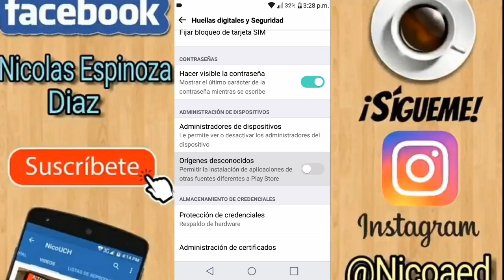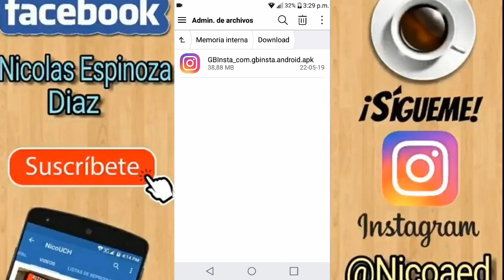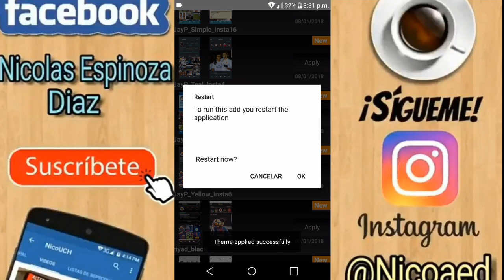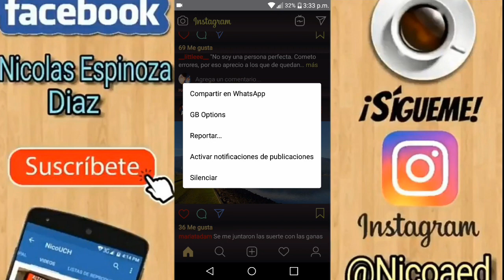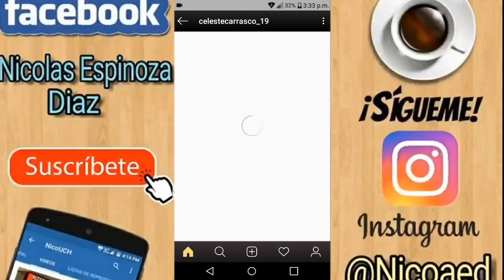COMO TENER INSTAGRAM MODO OSCURO para Android 2020 | Descarga GBinsta!!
Hola gente espero que estén genial, en esta oportunidad les traigo la forma para tener INSTAGRAM MODO OSCURO, esto es posible con un mod de instagram llamado GBinsta.

       He intentando resubir varias veces el link por mediafire pero me lo vuelven a bloquear.

instagram modo oscuro iphone,
instagram modo oscuro ios,
instagram modo oscuro pc,
instagram modo oscuro android,
instagram modo oscuro 2019,
instagram modo oscuro apk,
modo oscuro para instagram,
modo oscuro instagram sin aplicaciones,
como hacer modo oscuro instagram,
modo oscuro de instagram,
modo oscuro en instagram,
modo oscuro en instagram ios
instagram model,
instagram mod 2019,
instagram modo iphone,
instagram modo empresa,
instagram mode,
instagram mod apk latest version,
instagram mod ios,
instagram mod abril 2019,
instagram modo nocturno ios,
instagram mod 2019 apk,
instagram mod ultima version,
instagram mod ultra,
instagram mod iphone apk,
instagram mod apk descargar,
instagram mod apk download,
instagram mod apk para pc,
instagram mod apk ultima version,
instagram mod apk 2018,
instagram mod apk in hindi,
instagram mod apk android,
best instagram mod apk,
how to mod instagram bios,
instagram blue tick mod apk,
instagram mod bisa download video,
instagram mod followers banyak,
baixar instagram mod,
instagram mod color apk,
cara download instagram mod,
cleaner for instagram mod apk,
cara download instagram mod apk,
instagram mod clone,
cara download instagram mod terbaru,
cara mod instagram,
cara menggunakan instagram mod,
c trox instagram model,
instagram mod download,
mod de instagram 2019,
instagram black mod apk download,
mod de instagram para whatsapp,
mod de instagram ios,
instagram mode d'emploi,
stories instagram mode d'emploi,
el mejor instagram mod 2019,
modelle instagram prima e dopo,
instagram mod for android,
instagram mod for ios,
best instagram mod for android,
apk instagram mod followers,
fouad mod instagram,
mod for instagram,
instagram mod gb,
gb instagram mod 2019,
gb instagram mod apk 2019,
galaxy s10 instagram mode,
gb wa mod instagram,
happymod instagram,
instagram mod ios apk,
instagram mod ios terbaru,
instagram mod iphone for android,
instagram mod ita,
instagram mod iphone x,
instagram mod keren,
instagram karanlık mod,
kelebihan instagram mod,
tasha k instagram model,
instagram mod lite apk,
instagram mod latest version,
instagram latest mod apk,
instagram mod link,
link whatsapp mod instagram,
link download instagram mod,
mod like instagram,
modifier l'écriture sur instagram,
mejor instagram mod,
instagram mod music,
cara mendownload instagram mod,
melhor mod instagram,
instagram mod no ads apk,
instagram new mod apk,
new instagram mod,
mode nuit instagram,
mod night instagram,
instagram model on wild n out,
instagram mod view private profile,
instagram+instagram plus oginsta mod,
q&a with instagram model,
instagram mod repost,
instagram mod root,
instagram mod ringan,
taylor r instagram model,
instagram mod sims 4,
instagram mod samsung,
instagram add swipe up apk,
instagram add swipe up,
instagram mod see private account,
s10 instagram mode,
instagram mod to see private profiles,
mod sun instagram,
spotify mod instagram stories,
instagram mod terbaru,
instagram mod theme,
instagram mod terbaru 2019,
instagram mod transparan,
instagram mod tool,
whatsapp mod instagram versi terbaru,
wa mod instagram terbaru,
t instagram model,
instagram mod update,
instagram mod version,
instagram mod verified,
instagram mod verified badge,
whatsapp mod instagram,
wa mod instagram,
apk wa mod instagram,
w.a mod instagram,
instagram mod xda,
1 tag mit instagram model,